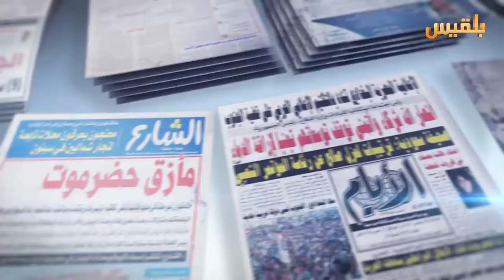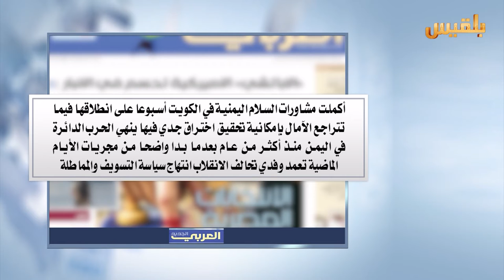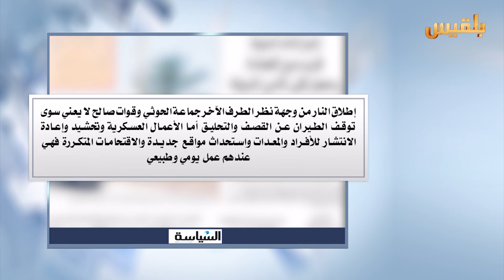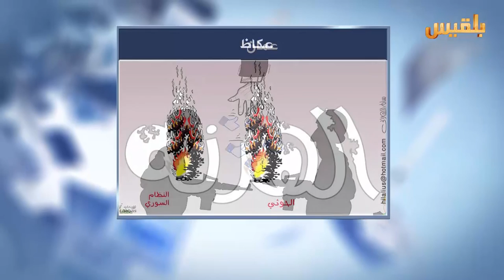كشك الصحافة | 28 - 4 - 2016 | تقديم : شادي نجيب